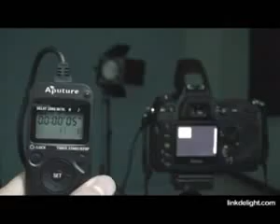CONTROLE REMOTO TIMER ELAPSE #26